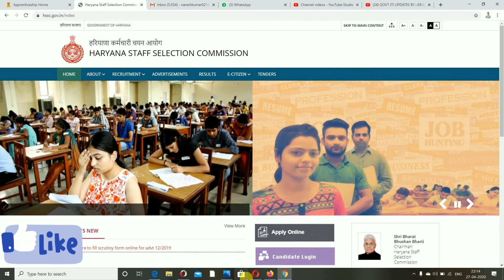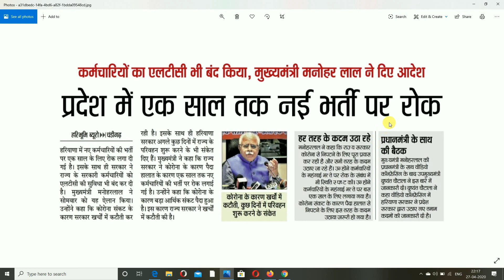HSSC NEW UPDATES.हरियाणा में अगले एक साल तक कोई भर्ती नहीं - मनोहर लाल खट्टर,मुख्यमंत्री हरियाणा।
HSSC_NEW_UPDATES_2020.हरियाणा में अगले एक साल तक कोई भर्ती नहीं - मनोहर लाल खट्टर,मुख्यमंत्री हरियाणा।